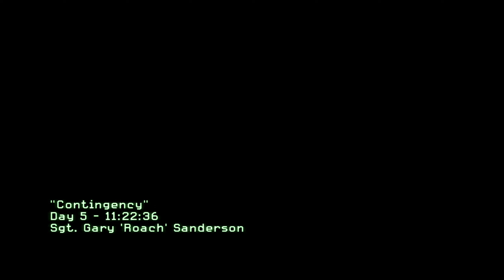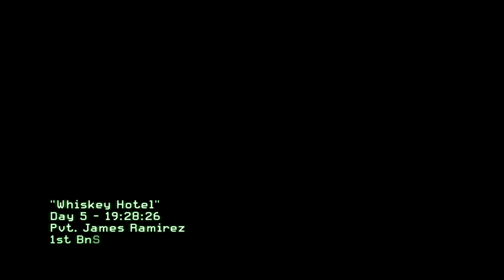Call of Duty Modern Warfare 2: Gameplay 3